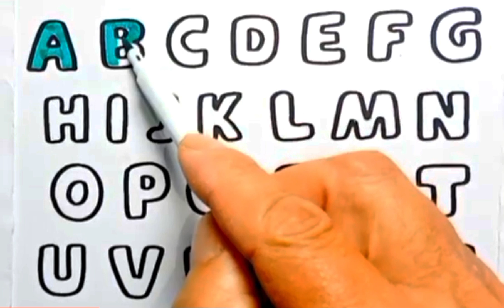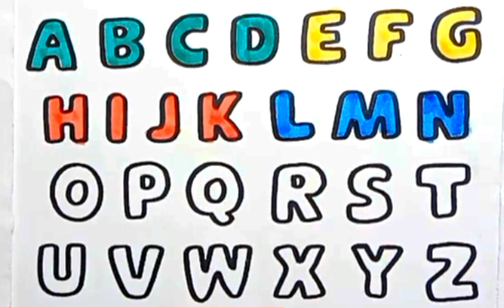ABCD ALPHABET PHONICS , A FOR APPLE B FOR BALL C FOR CAR#education